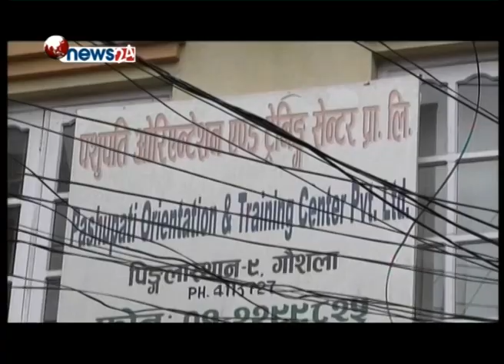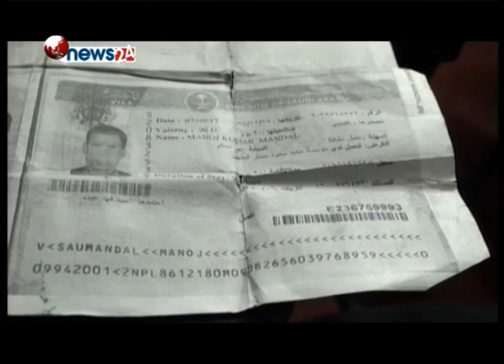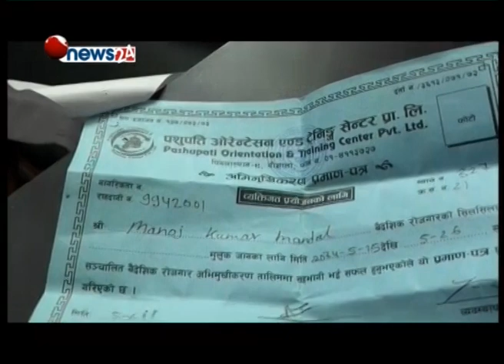विदेश जान खौज्ने युवालाई यति सम्म गर्छन मेनपावर व्यवसायी - NEWS24 TV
उनी सुनसरीका मनोज कुमार मण्डल, गाँउमा गरी खाने केही नभएपछी भएको खेतबारी ८० हजारमा बन्दीकी राखेर विदेश जाने सपाना बोकेर काठमाडौ आए । उनि मेनपावरको खोजीमा गौशालामा रहेको पिंगला स्थानमा रहेको पशुपती ओरीन्टेसन एण्ड टेर्नीङ सेन्टर प्राली  पुगे । टेर्नीङ सेन्टर सञ्चालक किशुलाल महतो आफ्नै क्षेत्रका रहेको थाहा पाएपछी आँफुलाई विदेश पठाइदिन आग्रह गरेर । टेर्नीङ सेन्टर सञ्चालक किशुलालले मेनपावरको समेत काम गर्दा रहेछन् । महतोेले मण्डललाई साउदी अरेवीयामा सुपरमार्केट किलीनरमा पठाइदिने भन्दै ४५ हजार र पासर्पोट मागे । र १५ दिन पछी आउन लगाए । १५ दिन पछी आउँदा भिषा आइसकेको बताउँदै उनलाई भिषाको फोटोकपी दिएर पासर्पोट र  भिषा लिन सिनामंगलकै अर्को एक मेनपावरमा पठाए । जसको कुनै नाम नै छैन । त्यहाँ पुग्दा उनिसंग त्यसका सञ्चालक मनोज शाह र बालेश्वर यादवले थप ९० हजार मागेको मण्डल बताउछन् । गाँउमा भएको सबै घरजग्गा साउको बन्दकी राखेर ८० हजार लिएर काठमडौ आएका उलने ४५ हजार किसुलाललाई बुझाए, ५५ सय मेडीकलको लागि बुझाए भने बाँकी पैसा पटक पटक काठमडौ आउँदा बस्दा नै सकीसक्यो । हाम्रो कार्यालयमा आउँदा उनको गोजीमा २ सय १० रुपयौँ मात्रै थियो ।